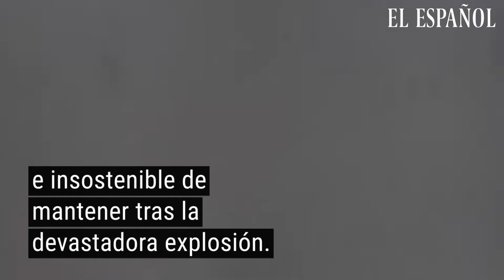El Gobierno de Líbano dimite en bloque tras la explosión de Beirut